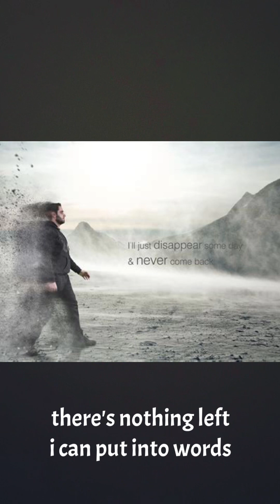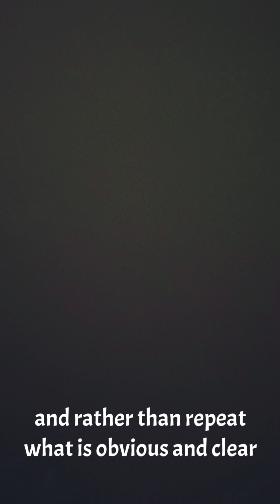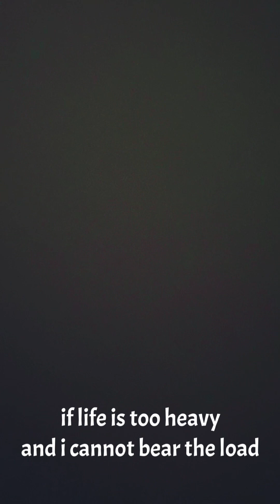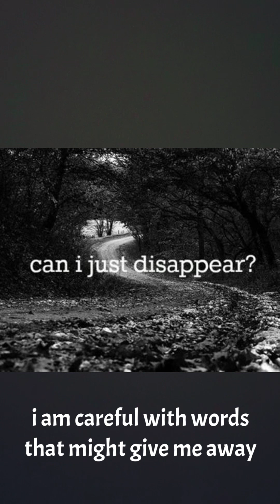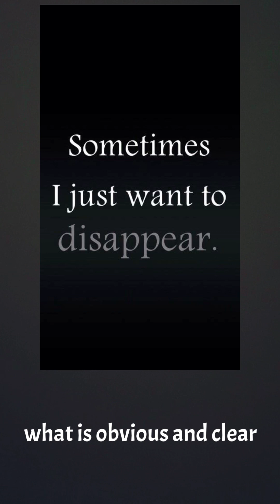“Disappear” Lyrics and music by Justin Holloway December 22, 2022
“Disappear”
Lyrics and music by Justin Holloway

For any who has felt like they want to disappear at times. For any who has felt unseen or unheard. For any who has felt so seen and so heard, they have become an eye or ear sore. For any who has felt like merely the “scene” of an accident as all eyes take in what they see.